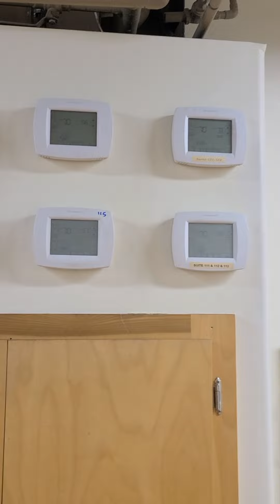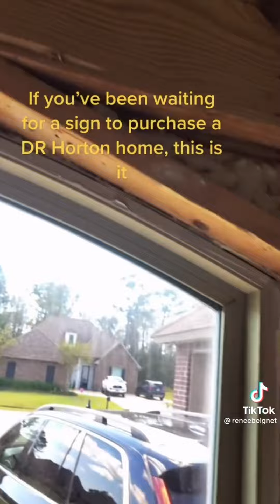Tiktoks for Homeowners - a compilation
A compilation of home related tiktoks, from fails to ideas, inspiration, and just general information. Ideal for homeowners, real estate professionals, and titktok compilation connoisseurs